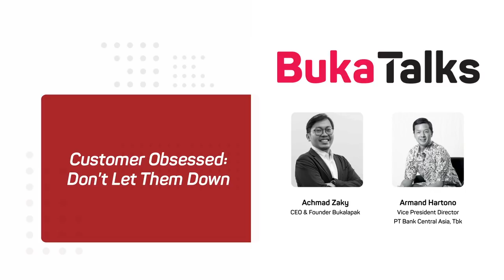Armand Hartono & Achmad Zaky - Customer Obsessed: Don't Let Them Down | BukaTalks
"Customer Obsessed" merupakan salah satu core value dari perusahaan Bukalapak. Melalui value tersebut, Bukalapak mengharapkan agar seluruh karyawan menempatkan diri dalam "customer shoes" dengan memberikan perhatian ekstra.

Untuk itu, divisi CSM menampilkan khusus untuk seluruh rekan-rekan Bukalapak melalui BukaTalks dengan tema "Customer Obsessed: Don’t Let Them Down" yang kali ini akan mengajak kita untuk belajar tentang bagaimana pentingnya menanamkan budaya melayani, bersama Armand Wahyudi Hartono  (Vice President Director PT. Bank Central Asia, Tbk.) dan akan dimoderatori langsung oleh Founder dan CEO Bukalapak, Achmad Zaky.

Yuk, saksikan BukaTalks-nya sekarang!